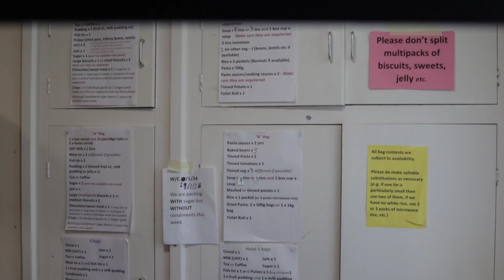Church Action on Poverty in Sheffield Civic Breakfast, April 2024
Stories from Grace Food Bank, shared at Church Action on Poverty in Sheffield's Civic Breakfast in April 2024